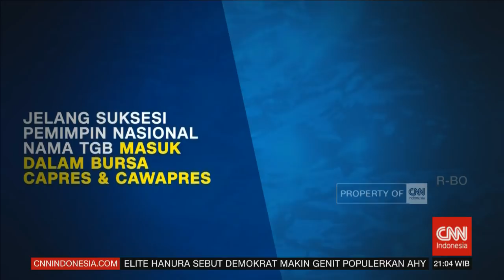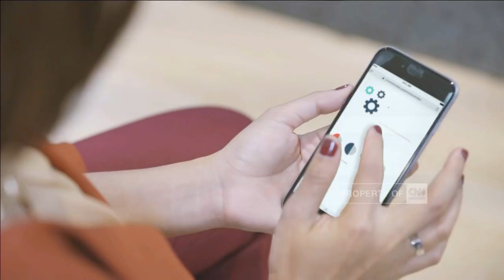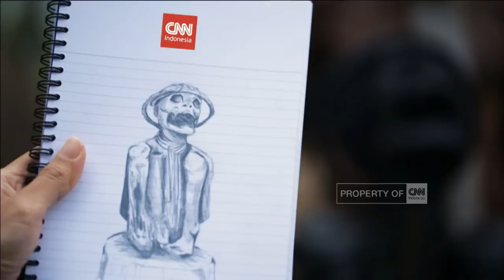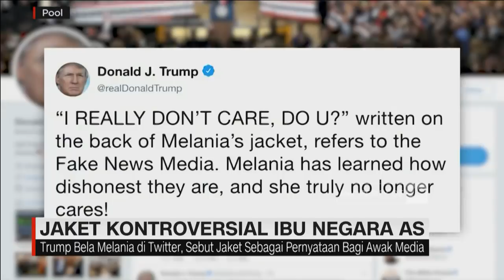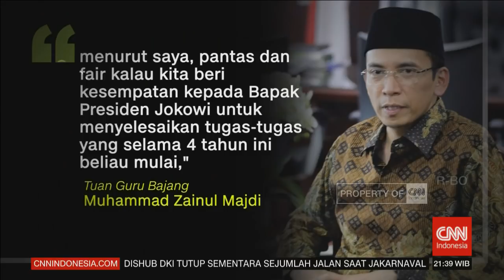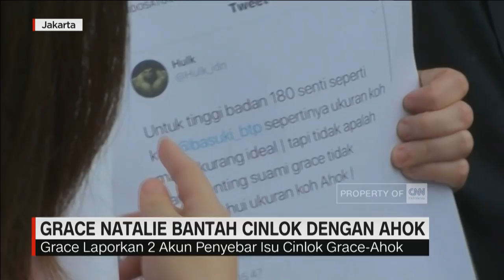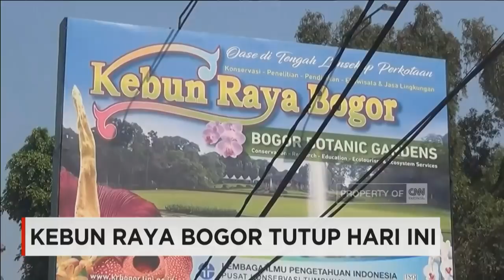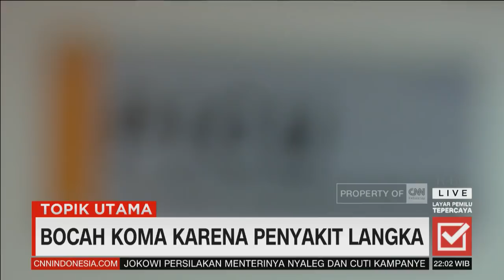FULL- Haluan Politik TGB Muhammad Zainul Majdi - AFD Now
Proses Penggantian Kepemimpinan Sejumlah Daerah di Tanah Air, Menandai Awal dari Genderang Pesta Demokrasi yang Lebih Besar.

Negeri Ini Kembali Bersiap Menghadapi Suksesi Kepemimpinan Nasional. Sejumlah Nama Hadir Meramaikan Bursa Calon Pemimpin Nasional. Tidak Hanya Berasal dari Elit Politik di Pusat Kekuasaan. Muncul Pula Nama-Nama yang Berasal dari Daerah. Diantaranya Tuan Guru Bajang Muhammad Zainul Majdi atau populer dengan panggilan TGB, TGB adalah figur Politisi yang Sudah Mendekati Masa Purna Tugas Sebagai Gubernur Nusa Tenggara Barat.

Figur yang Oleh Media Lebih Dikenal Dengan Sapaan T-G-B Ini Mencuat Ditengah Memanasnya Gesekan Politik  dan Isu Populisme Agama.
Bagaimana Seorang TGB Merespon Realitas Politik Ini? Lalu Bagaimana Pandangannya Terhadap Politik Terkini Di Tanah Air?
malam Ini Kami Hadirkan Tuan Guru Bajang Muhammad Zainul Majdi dalam AFD Now

Like & Follow Facebook:
CNN Indonesia

cnnindonesia